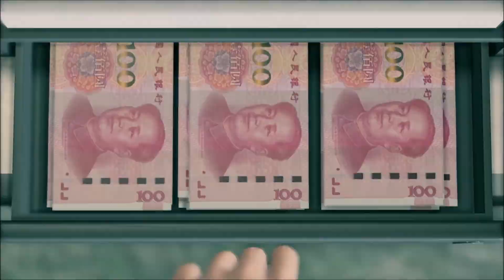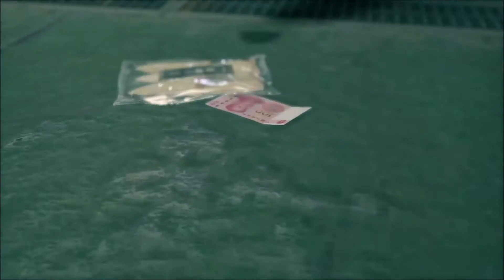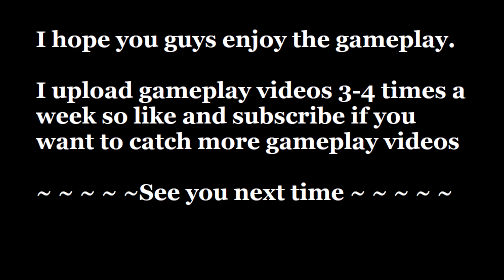Yakuza - Like a Dragon - Ft. Saeko Mukoda - Episode 6 - Ichiban is President?!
We are playing Yakuza - Like a Dragon today (Blind Playthrough)

Recap of episode 5 :

The gang raid Sunlight Castle and was able to save Nonoha's father.

However, the Soapland boss Nonomiya mysteriously "hung" himself. He was obviously murdered but the police refused to dip their hands into the matter.

Then, the best event of the episode happened. Saeko Mukoda joined the crew. She is a very talented person and she can even manage a club all on her own. She is Nonoha's twin sister. She entrusted us to help her find out what happened to the Soapland boss.

We think it is the Chinese gang Liumang that did it and we decided to investigate.

And today, we are going to try and get a job at one of the Chinese gang's trading company to get more information. I think it'll be another fun episode.

But if you have not watch last episode, please give it a chance as it is very entertaining. You are sure to like it.

Yakuza: Like a Dragon is a role-playing video game developed and published by Sega. But instead of the button smashing JRPG, we get the turn-based JRPG battle system.